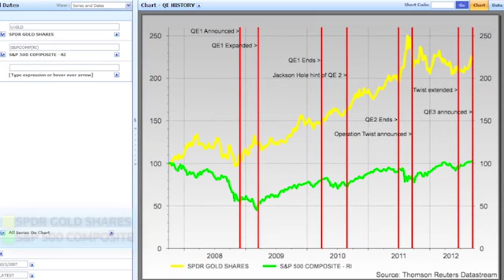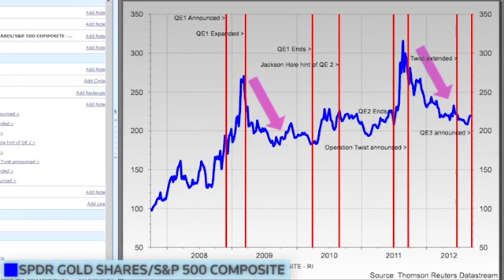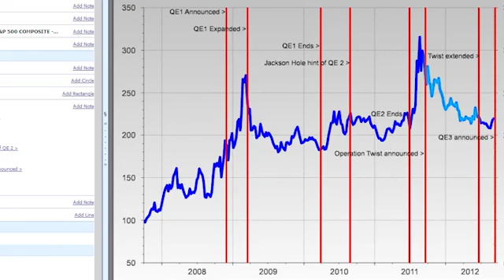Idea of the Week: "Risk On" versus "Gold On"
Watch this three minute video to see how analysis from Datastream Professional, Reuters Polls and Eikon shows owning Gold has provided better returns than the S&P 500 in the past 5 years, except for periods of central bank and government statements and interventions.